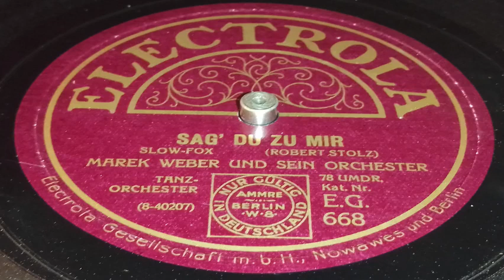Marek Weber - Sag Du zu mir